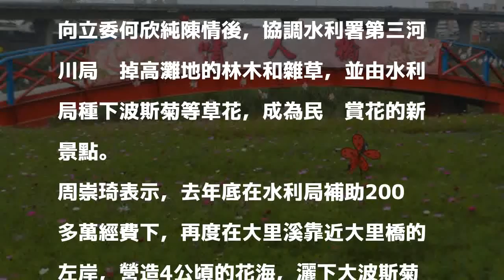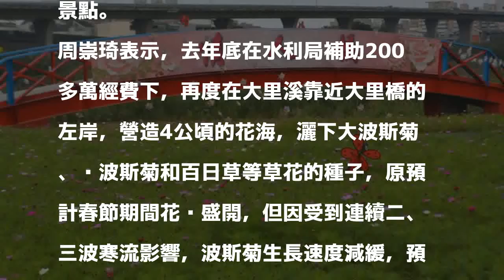大里溪畔4公頃花海 春節、元宵走春好去處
〔記者陳建志／台中報導〕大里溪畔廣達數公頃的高灘地，3年開始營造成花海後，廣受民眾好評，去年底大里區公所在市府水利局提供經費下，再度灑下大波斯菊、百日草等種子，還布置「狗年吉祥」風車意象，搭配心型裝置藝術、情人橋等景點，希望在春節到元宵期間，提供民眾一處賞花、走春的景點。

發表評論評論如下。